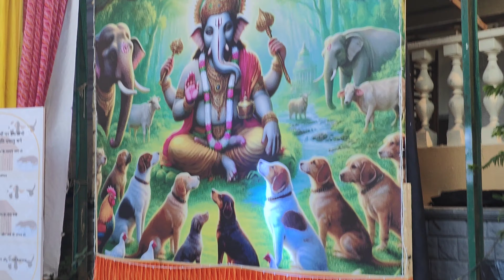TV के Popular शो Anupmaa के सेट पर आज हमने किया Ganpati Bappa का Visarjan Anupmaa और Anuj के साथ